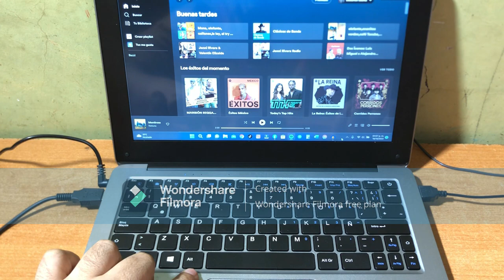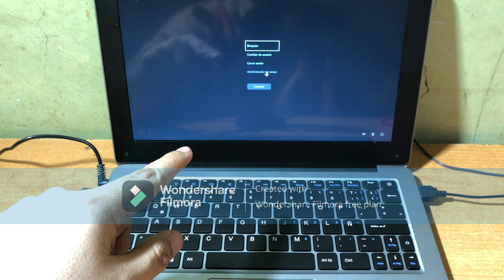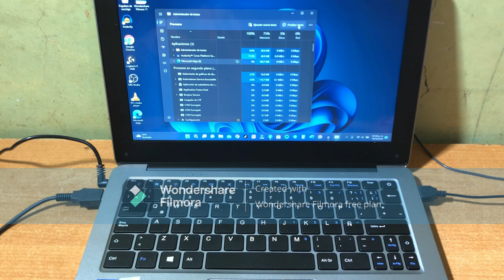Mi laptop se congela y no responde / PC se traba 🥶 SOLUCION